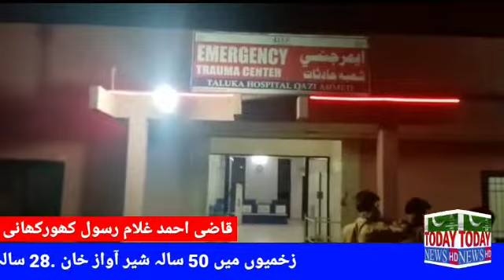Today News HD kazi Ahmed News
Her khabar se bakhabar